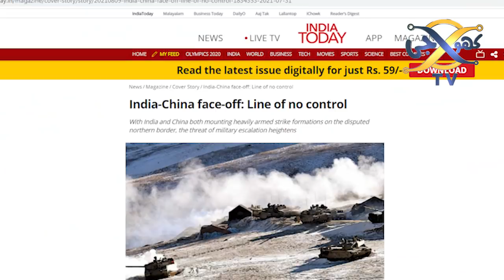Indian Media is weeping after current Development Chinese stealth planes in India I KHOJI TV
Indian Media is weeping after current Development Chinese stealth planes in India